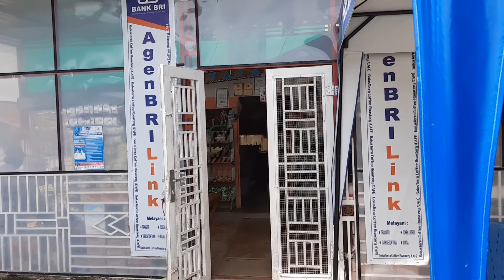New Normal di BRILINK GALUS TERRA, By PERTAMINI GALUS TERRA